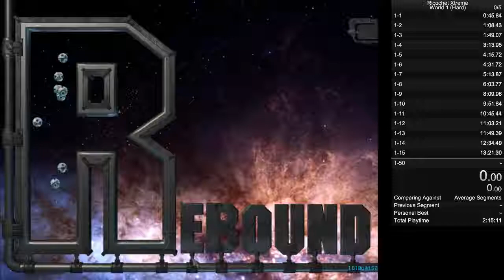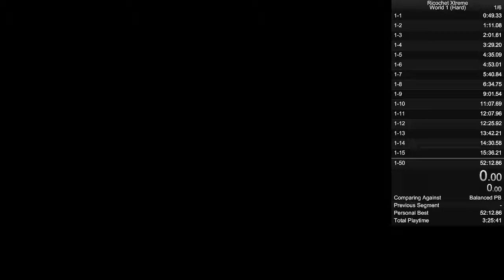Ricochet Xtreme World 1 (Hard) in 52:12.86